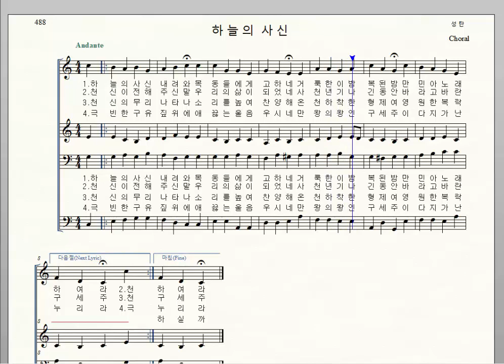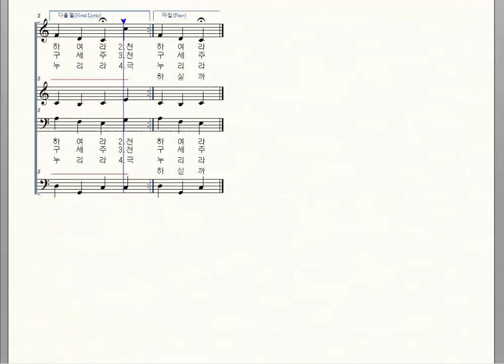가톨릭성가 488. 하늘의 사신, Choral, 베이스